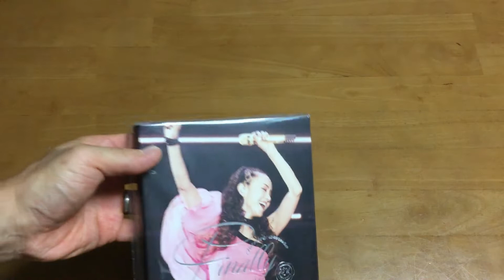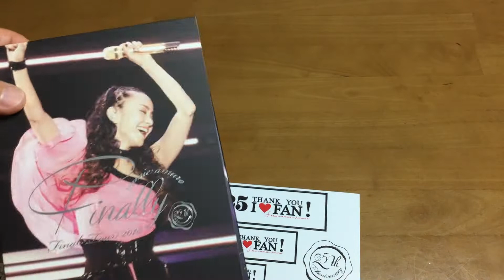安室奈美恵 Final Tour 2018 Finally DVD 5枚組全容